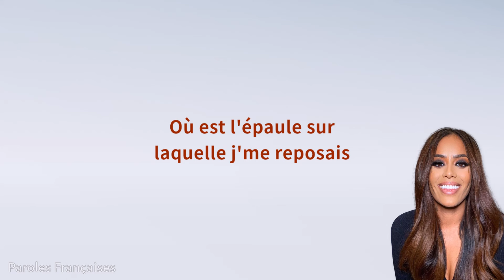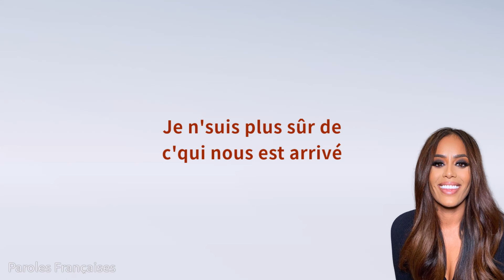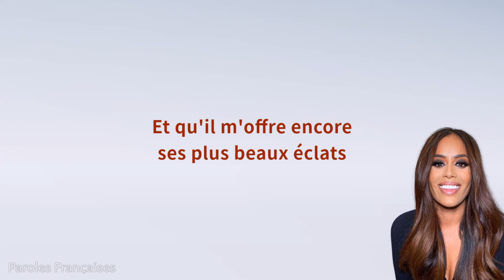Amel Bent - Tu n'es plus là (Paroles)